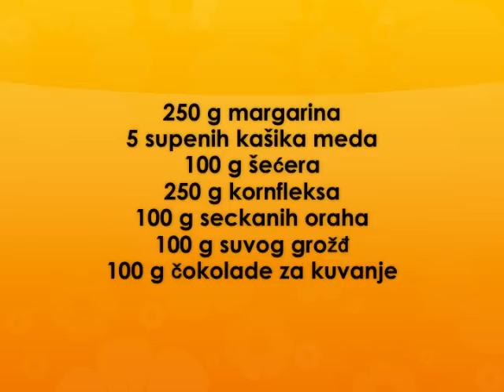Sisarka kolac Recept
recept za sisarka kolac